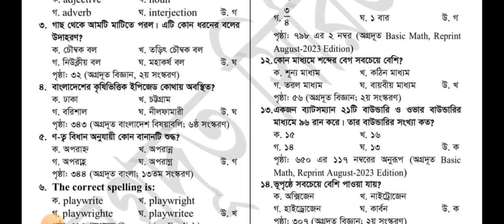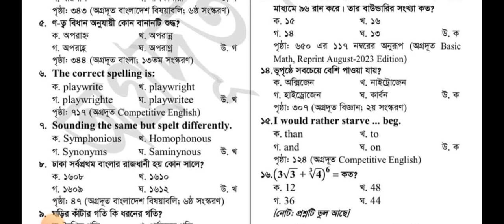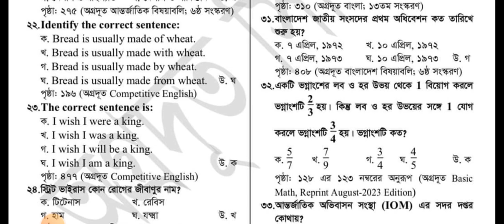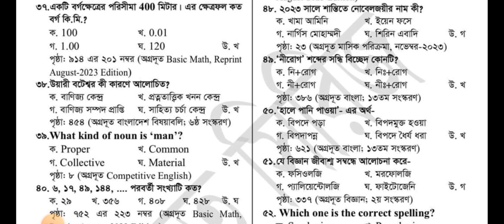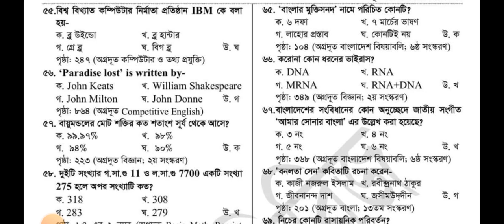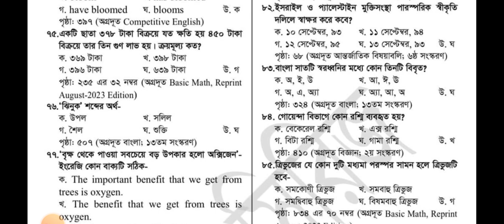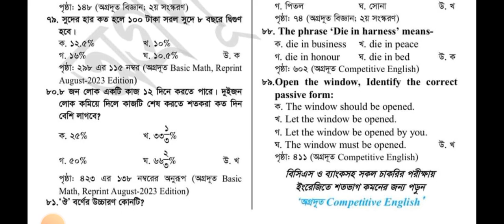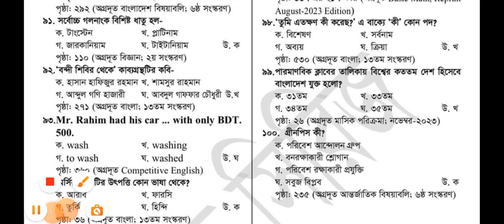আজকে অনুষ্ঠিত পিএসসি এর সহকারী কাস্টোডিয়ান পদে আসা Full প্রশ্নের সমাধান।